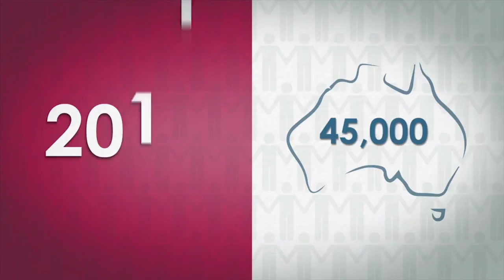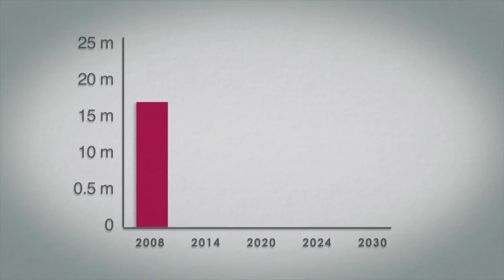Cardiovascular disease is Australia’s (and the world’s) number one killer.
In 2011 alone it claimed the lives of over 45,000 Australians. That’s 125 people per day. 1 death every 12 minutes! And do you know what…these deaths are largely preventable.

But the risk factors remain high –  Over 60% of Australians are now overweight and only 1 in 3 people get sufficient daily exercise.

The financial cost is enormous. In 2009-10 cardiovascular disease was the main cause for 482,000 hospitalisations. And it’s going to get a lot worse before it gets better.